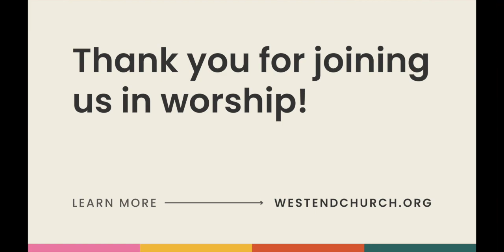Rev. Kansfield preaching “Here I Am”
Welcome to worship with West End Church.

We hope you find peace, deepest breath and all the grace you need to find your way through this week. If you'd like to learn anything else about West End Church our website is